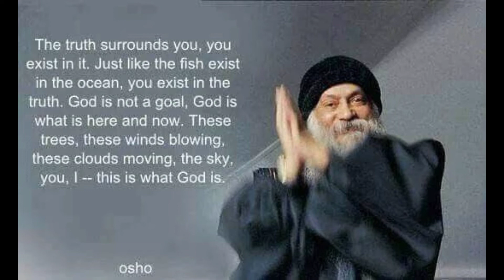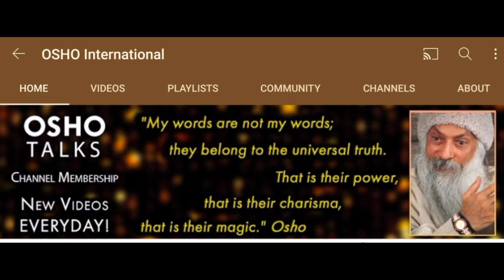யார் இந்த ஓஷோ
Who is osho.